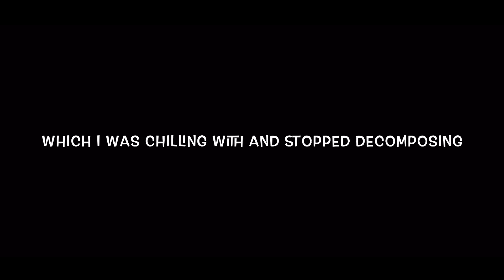Rogue Lineage | Dragon Sage Quest + Random Clips